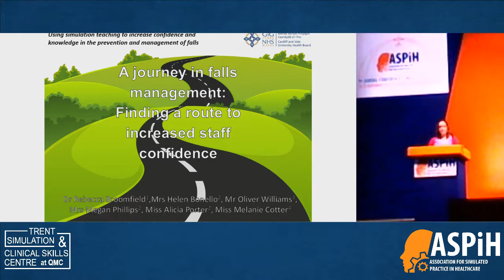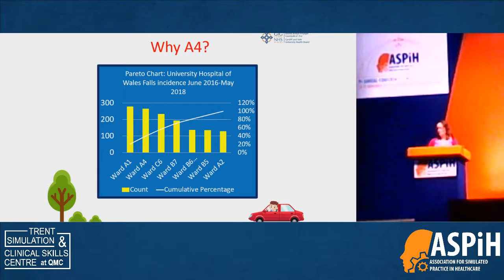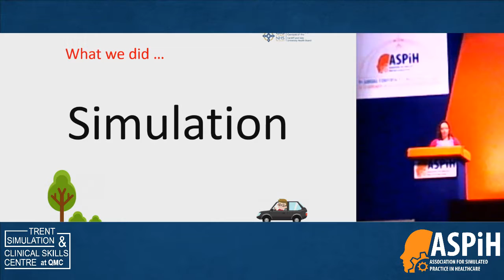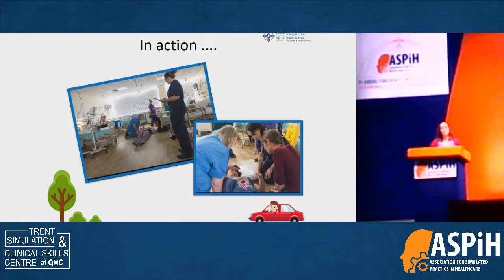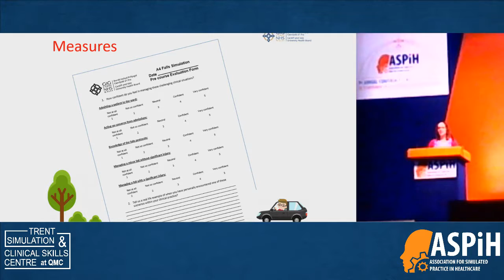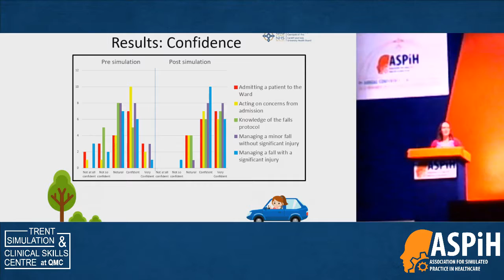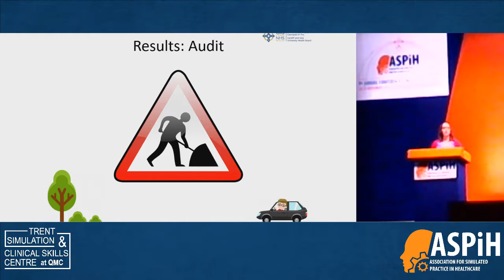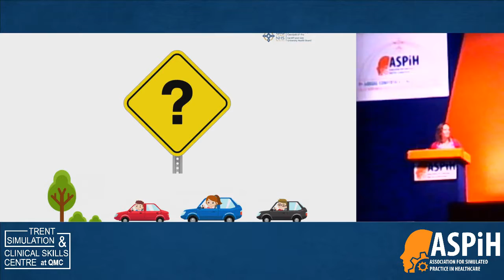ASPiH2018 - O19 -Sim to increase confidence and knowledge in the prevention and management of falls.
Rebecca Broomfield
Using simulation teaching to increase confidence and knowledge in the prevention and management of falls.